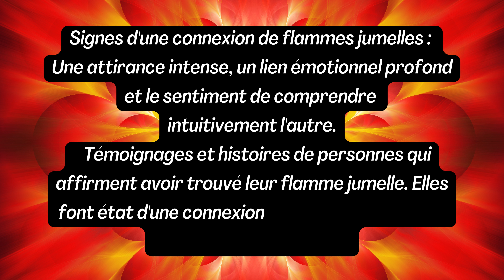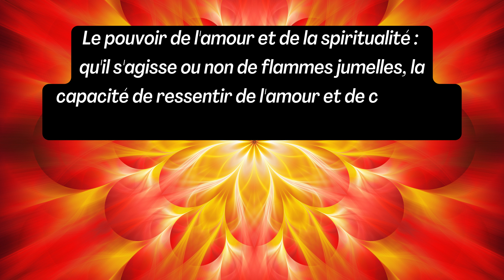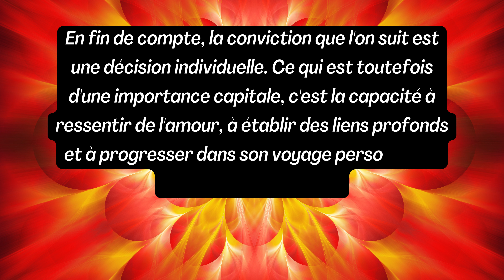Les Flammes Jumelles n'existent pas ?!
On se demande souvent si les flammes jumelles et leur lien unique existent. Si certaines personnes sont convaincues de l'existence de ce lien intense, d'autres, plus sceptiques, affirment que les flammes jumelles n'existent pas. Dans cette vidéo, nous allons nous pencher plus en détail sur ce sujet et mettre en lumière les différents points de vue. Section 1 : La croyance aux flammes jumelles. Explication du concept des flammes jumelles : L'idée que deux âmes proviennent de la même source originelle et ont un lien profond et transformateur. Signes d'une connexion de flammes jumelles : Une attirance intense, un lien émotionnel profond et le sentiment de comprendre intuitivement l'autre. Témoignages et histoires de personnes qui affirment avoir trouvé leur flamme jumelle. Elles font état d'une connexion extraordinaire et d'un voyage spirituel intense. Section 2 : La perspective sceptique. Critiques et doutes sur l'existence des flammes jumelles : L'idée est rejetée comme une fantaisie romantisée ou un vœu pieux. Explications psychologiques : L'attirance et le lien avec une autre personne peuvent être dus à des expériences communes, à des intérêts communs ou simplement à une profonde sympathie. Arguments contre l'idée qu'il n'existe qu'une seule flamme jumelle : L'idée de singularité est remise en question, car il pourrait y avoir d'innombrables partenariats potentiels. Section 3 : Une perspective individuelle. Chaque personne a sa propre perception et sa propre expérience. Il est important de respecter la conviction individuelle et d'accepter qu'il existe des points de vue différents. L'importance du voyage personnel : Que l'on croie ou non aux flammes jumelles, la recherche de liens profonds et de véritables partenariats peut être un processus qui change la vie. Le pouvoir de l'amour et de la spiritualité : qu'il s'agisse ou non de flammes jumelles, la capacité de ressentir de l'amour et de connaître une croissance spirituelle est un cadeau précieux. Conclusion : La question de l'existence ou non des flammes jumelles reste un sujet controversé. Alors que certaines personnes croient en l'existence de ce lien spirituel profond et en font état, certaines voix sceptiques expriment des doutes. En fin de compte, la conviction que l'on suit est une décision individuelle. Ce qui est toutefois d'une importance capitale, c'est la capacité à ressentir de l'amour, à établir des liens profonds et à progresser dans son voyage personnel de croissance spirituelle. Croire en quelque chose est toujours une bonne chose si cela nous soutient positivement sur notre chemin et dans notre vie. Si c'est le cas, c'est merveilleux. Avec amour, les flammes jumelles.